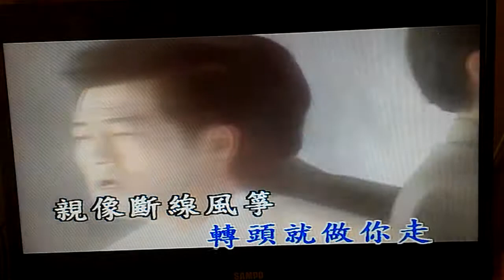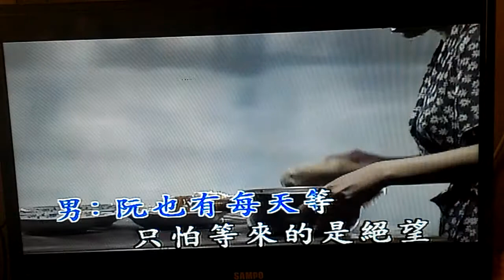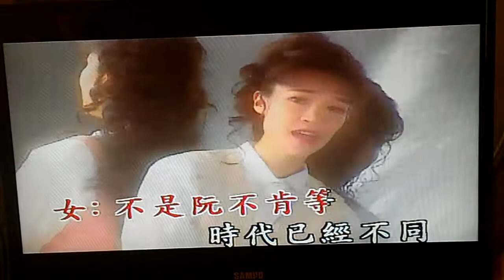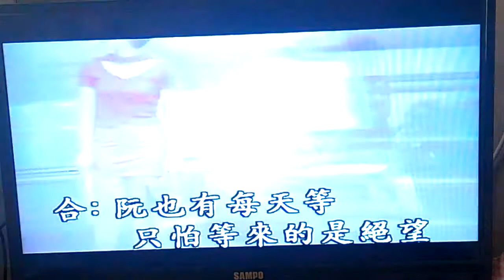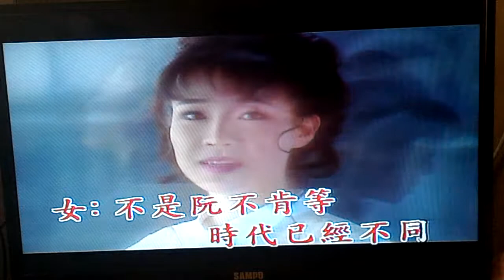純情青春夢 - star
版本:音樂磁場/原聲原影/凱帝威伴唱